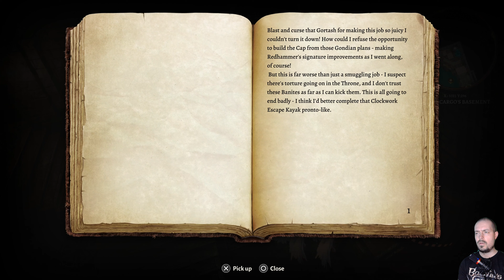BALDUR'S GATE 3 ❑ 127 – FUNERAL AT WATER QUEEN'S HOUSE ❌Road 2 Platinum❌ FULL GAMEplay Walkthrough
❑ In this BALDUR'S GATE 3 episode:

BALDUR'S GATE 3 All Episodes – Recorded in 4K/6Ofps and Includes a Full Video Game Walkthrough for Sony PlayStation 5, PS5 Gameplay, Completing All Main and Side Missions, Collecting All Collectibles, Earning All Trophies and at the end of this Walkthrough Earning Platinum Trophy. Enjoy it!

BALDUR'S GATE 3 is a role-playing video game developed and published by Larian Studios. It is the third main game in the Baldur's Gate series, which is based on the Dungeons & Dragons tabletop role-playing system. Players can create one or more characters and form a party along with a number of pre-generated characters to explore the game's story. Like previous games in the Baldur's Gate series, Baldur's Gate 3 has turn-based combat, similar to Larian's earlier games Divinity: Original Sin and Divinity: Original Sin II; all combat is based on the Dungeons & Dragons 5th Edition rules.